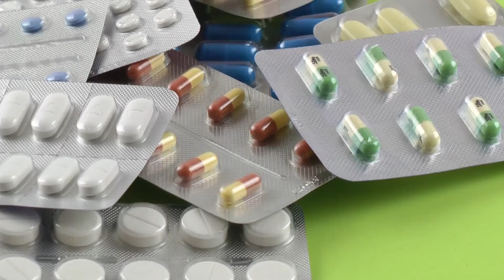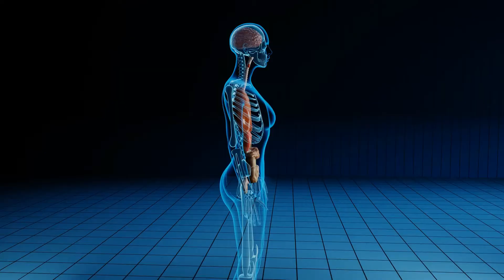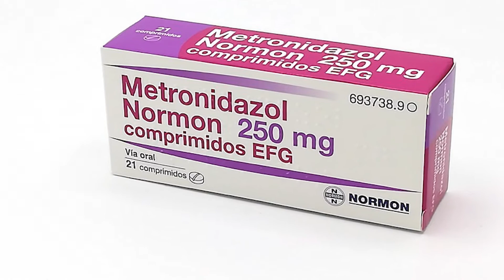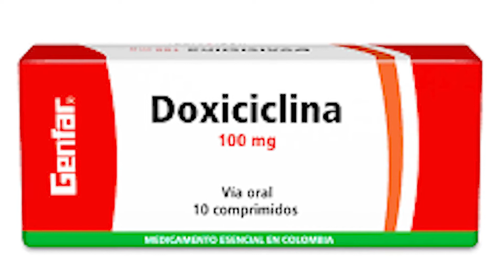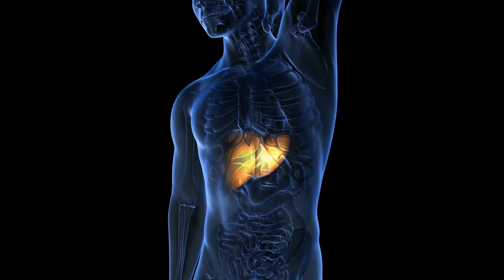Los dos únicos antibióticos con los que puedes tomar alcohol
El alcohol y los antibióticos nunca son una buena combinación; si una persona tiene indicado un tratamiento con antibióticos; no debería consumir bebidas alcohólicas, por la sobrecarga que supone al hígado tener que lidiar con dos químicos altamente tóxicos; además el alcohol puede en algunos casos reaccionar con el medicamento, y muchos otros pierden su efectividad.